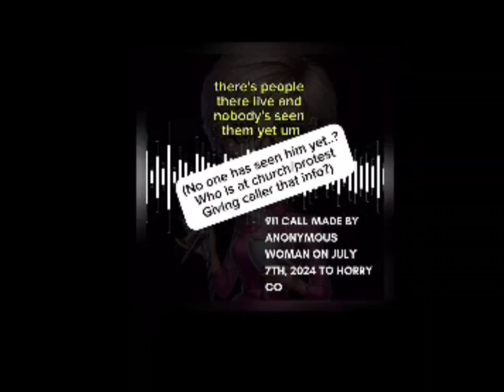AND I bet someone didn't want this 911 call to be heard | Justice for Mica Acacia Francis💜🌻💛